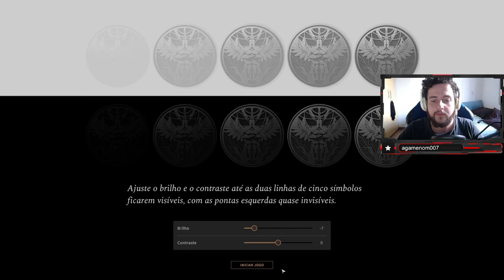RPG BASEADO EM D&D! - Solasta: Crown of the Magister #1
Raças e classes do grupo:
Drakktar - Humano Bárbaro
Erendriel - Meia-Elfa Ladina
Batprazol - Meio-Elfo Clérigo
Khazutuc - Anão Guerreiro

Compre no Maganize Luiza pelo link para ajudar!